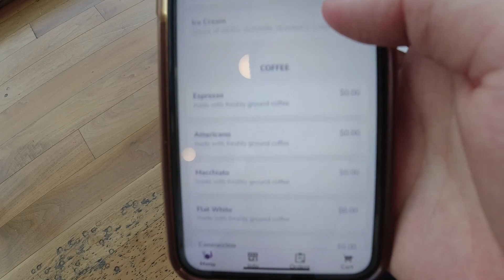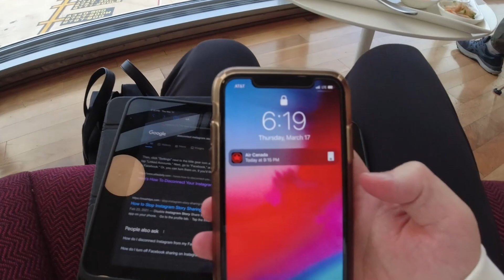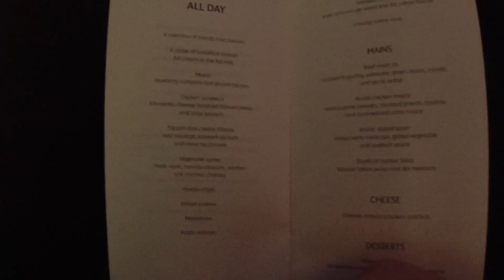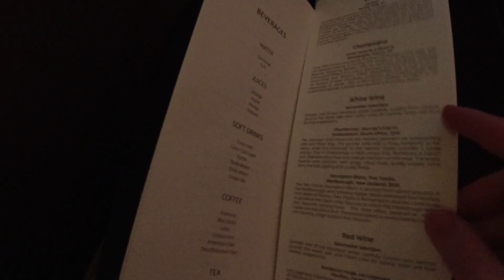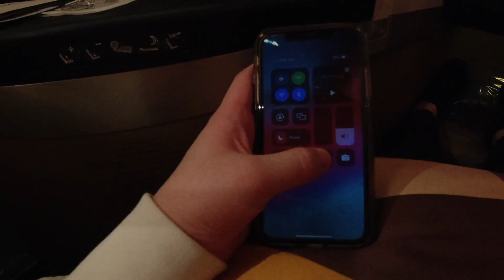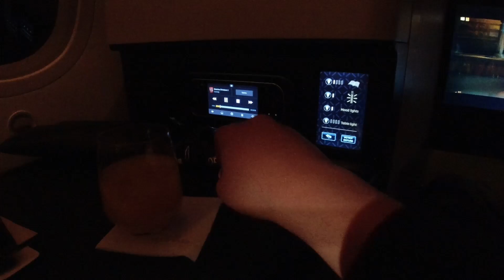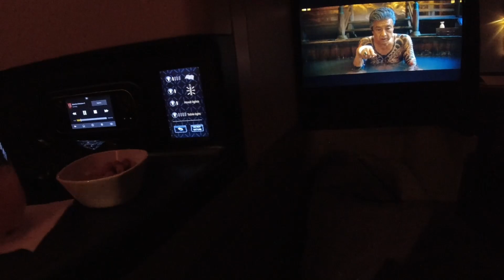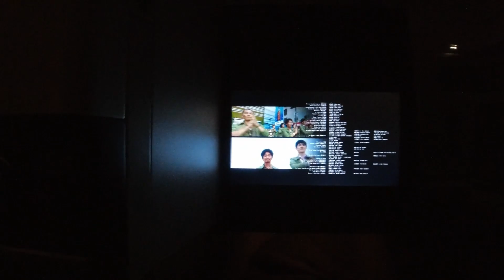IAD - AUH Etihad 787 Business Class Studios (I liked it!)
The REAL start to my 2 week trip. Flying from Washington to Abu Dhabi on Etihad's 787 Business studios.

This will be the first time I fly a middle eastern carrier. Overall, a really nice flight, would definitely fly again :)

00:00 Checking In
03:08 IAD Virgin Atlantic Lounge
06:45 Boarding
09:40 Amenity Kit
10:50 Menu
14:05 Arabic Mezze
15:23 Spiced Lamb
16:27 Orange Mousse
18:05 Chicken Sandwich
19:10 Landing